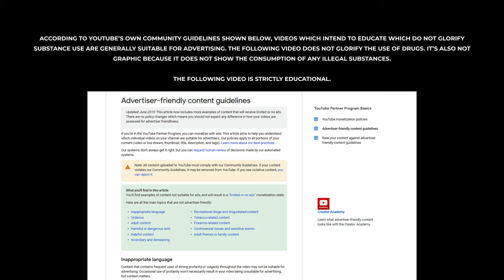In-Depth Review/Analysis of @james.english 's IFBB Pro Steroid Cycle w/ Coach Alek Mitrevski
Alek & Russo talk about the overuse of aromatase inhibitors, dissecting the total amount of anabolic/androgenic compounds used, and other speculations related to James English's IFBB Pro card winning steroid cycle.